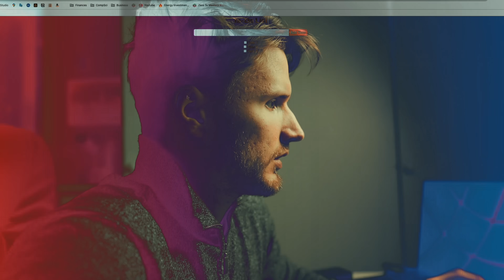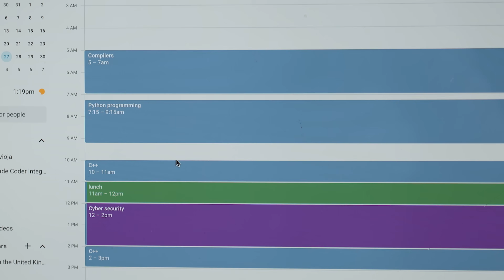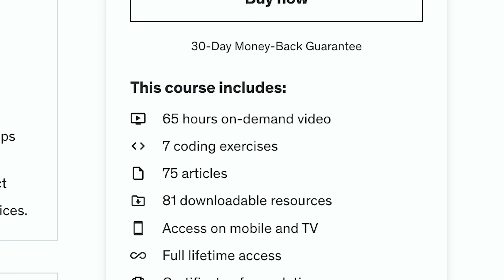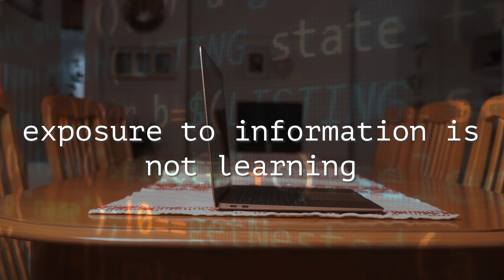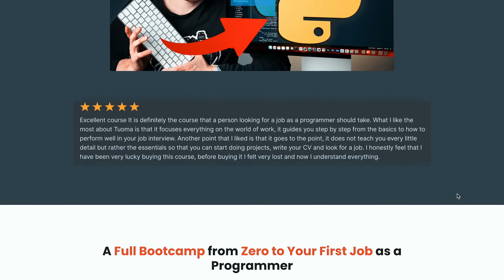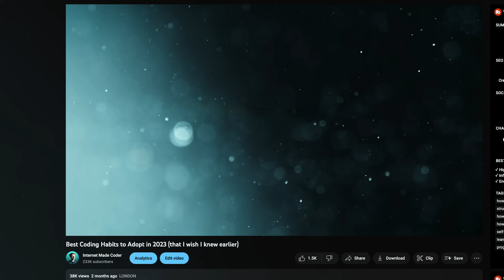Coding Learning MISTAKES that Hold Beginners Back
👉 Learn programming with Datacamp and get certified as a data analyst

BIGGEST Learning MISTAKES That Hold Beginner Programmers Back

If you’re getting annoyed at the slow rate of your progress with learning to code, then even just making one of the mistakes I am about to talk about in this video could be massively slowing down how fast you learn and obliterating your progress of actually becoming good at programing.

And how do I know that? Well because I made EVERY SINGLE one of them, and when I stopped doing them, things changed…a lot.

I will warn you, some of these will not be easy to hit - learning to code is not easy - this is a difficult, and abstract skill that takes a lot of effort to master.

but they are the things I just wish someone had shaken me and screamed in my face “TUOMAS, STOP DOING THESE THINGS” so I might have actually paid attention.

So in this video, I am going to be hopping in a time machine to take you back to these mistakes...